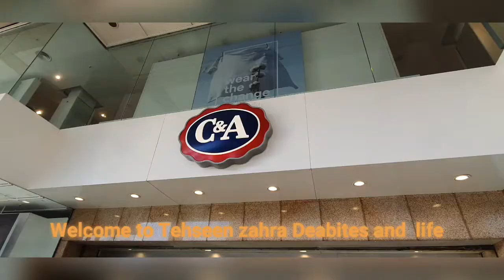C&A shopping time |beautiful collection |zeil Frankfurt Germany